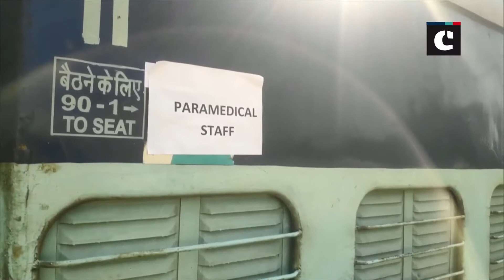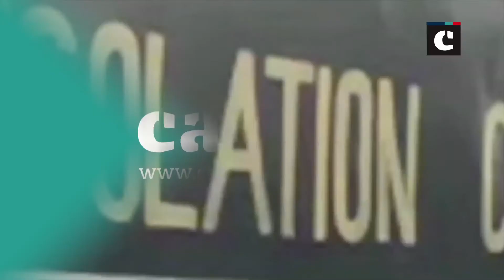Train Coaches Converted Into Isolation Wards For COVID-19 Patients At Moradabad Railway Station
Uttar Pradesh Government is doing every bit to curb the spread of COVID-19 in the state. In view of increasing patients of the dreadful virus, 12 railway coaches converted into isolation ward for the COVID-19 patients at Moradabad Railway Station.